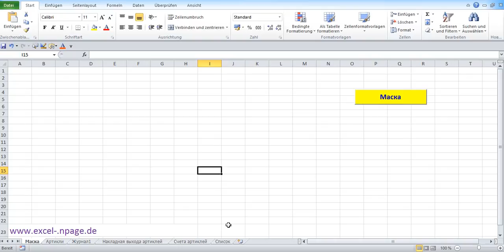Код '''17_1_LB##########